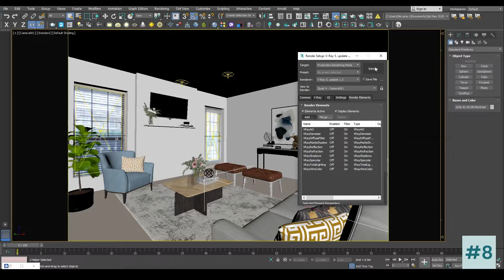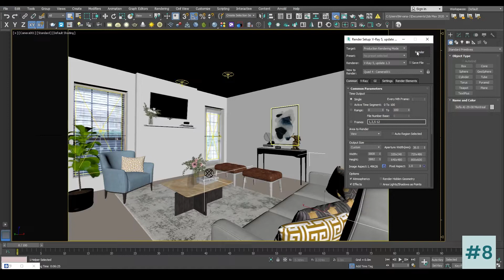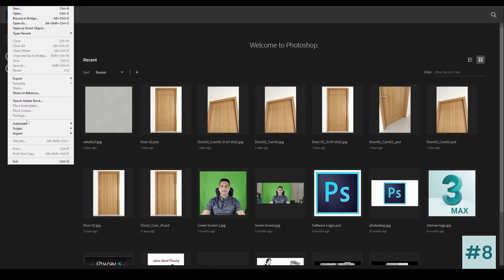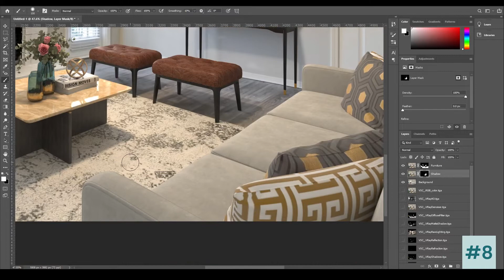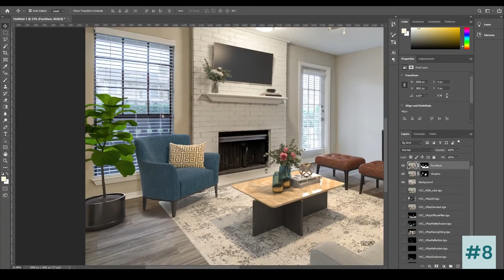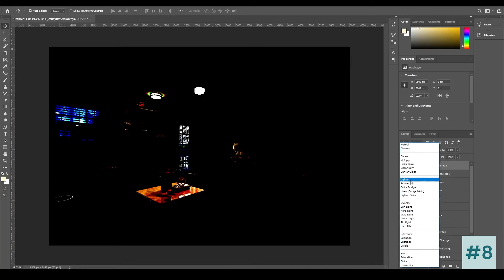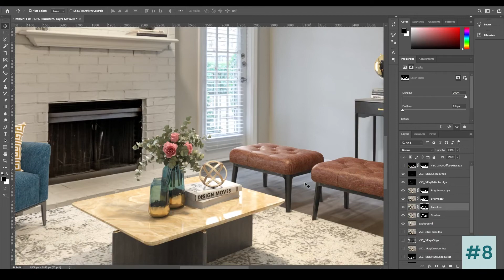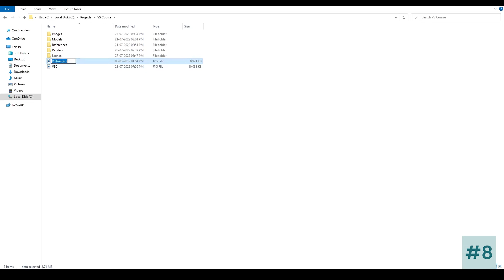Virtual Staging Course - Chapter 08 - Final Render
How to Render Setup Vray Render Setting for final render in 3ds Max for Virtual Staging

This is a Full Course on how to create virtual staging from scratch. In this course you will learn everything about virtual staging.

All Chapters Links as Below

Enjoy the Full Course and apply it into you projects and become a Better Artist.